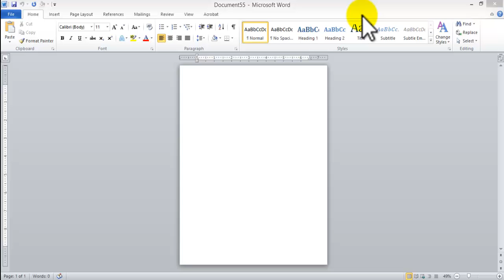Sample letter format including spacing, font,salutation,closing,